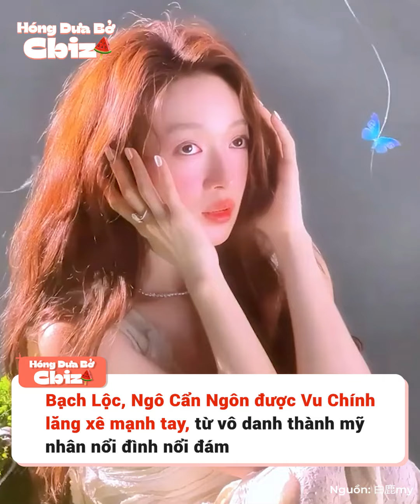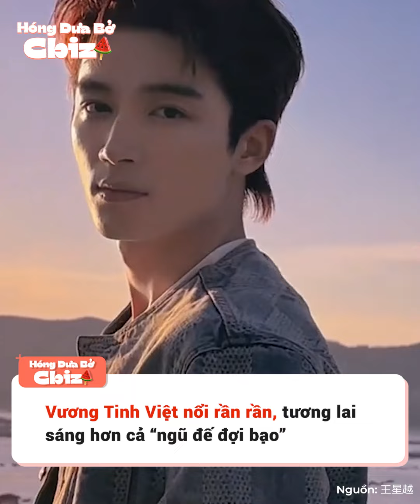Xưa có Quỳnh Dao, nay có Vu Chính: Nhắm mỹ nhân nào là mỹ nhân đó nổi như cồn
Không thể phủ nhận rằng các vị biên kịch cũng có mắt nhìn người vô cùng chính xác. Quỳnh Dao năm xưa “chọn mặt gửi vàng”, đưa Phạm Băng Băng, Triệu Vy, Lâm Tâm Như trở thành những ngôi sao đình đám nhờ loạt vai diễn trong Hoàn Châu Cách Cách. Riêng Triệu Vy và Lâm Tâm Như đã tham gia khá nhiều bộ phim của bà, cũng nhờ vậy mà đạt được những thành công nhất định trong sự nghiệp.